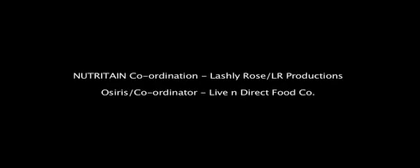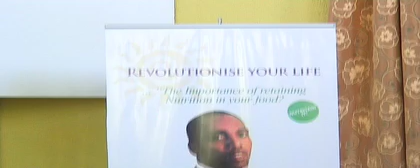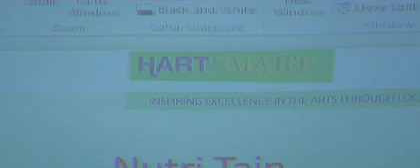Return Of The Golden Race | OSIRIS, LIVE N DIRECT FOODS CO. (Part I)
Return Of The Golden Race, Myths & Legends | Team Leader - OSIRIS Speaks on Health & Wellbeing
(Part I)